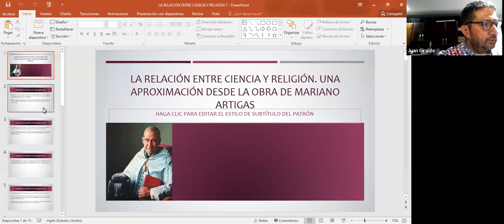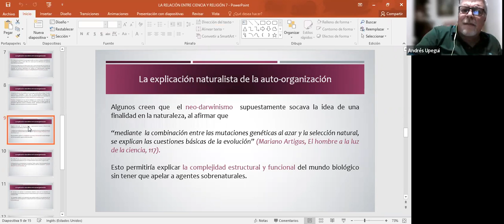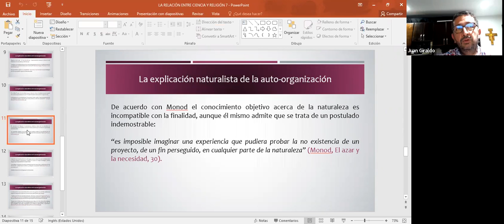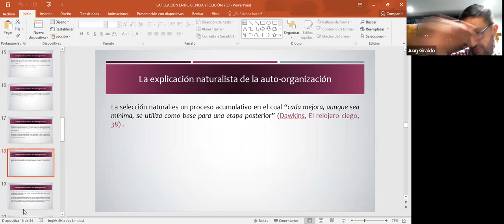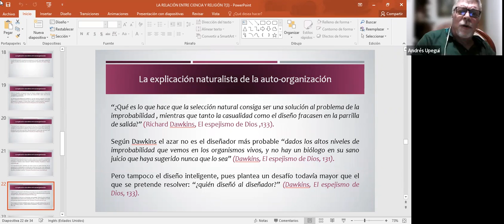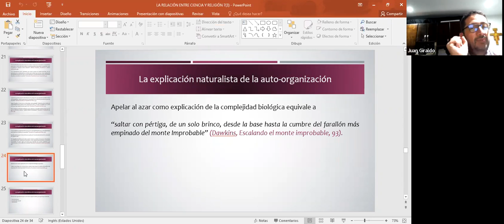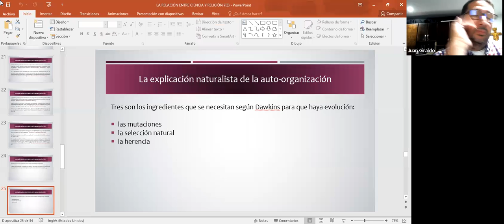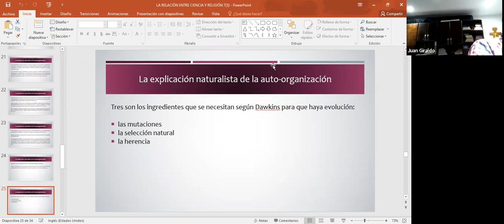Seminario Mariano Artigas. Oraculos de la Ciencia